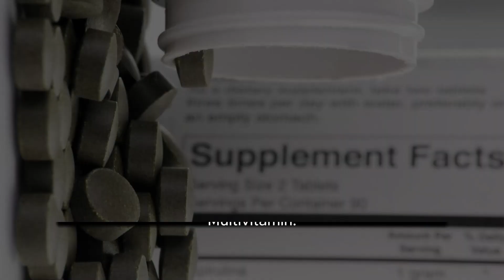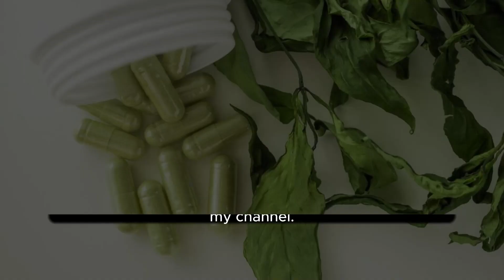TonicGreens | Supplements - Health 3.37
Please note that the information we provide is not intended to replace consultation with a qualified medical professional. We encourage you to inform your physician of changes you make to your lifestyle and discuss these with him or her. For questions or concerns about any medical conditions you may have, please contact your doctor.

Statements on this website have not been evaluated by the Food and Drug Administration. Products are not intended to diagnose, treat, cure or prevent any disease. If you are pregnant, nursing, taking medication, or have a medical condition, consult your physician before using our products.

Names and personal identifying information on this site has been changed to protect the privacy of individuals.

The website's content and the product for sale is based upon the author's opinion and is provided solely on an "AS IS" and "AS AVAILABLE" basis. You should do your own research and confirm the information with other sources when searching for information regarding health issues and always review the information carefully with your professional health care provider before using any of the protocols presented on this website and/or in the product sold here.

Results May Vary: the results testimonials are in no way a guarantee of results. Individual results, including amount and time, will vary. No individual result should be seen as typical.